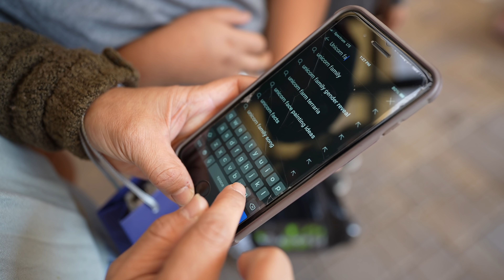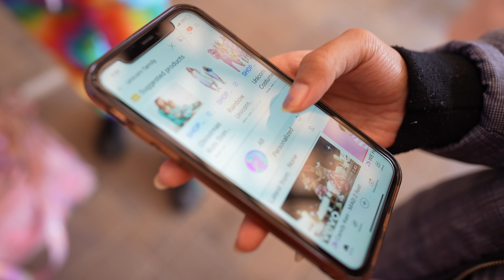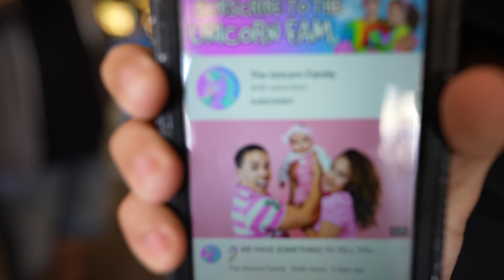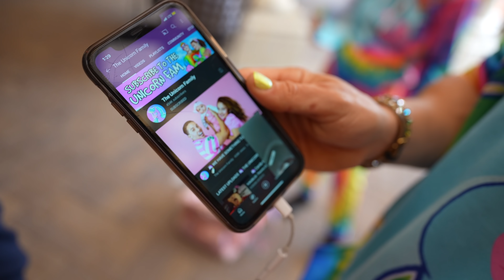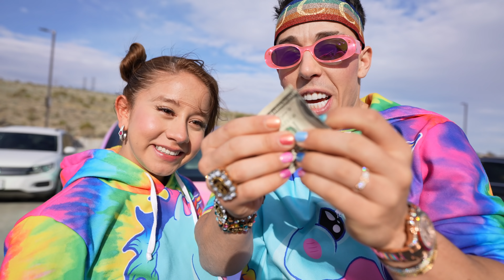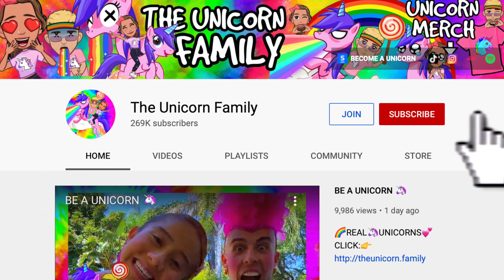YOU SUB = YOU WIN | The Unicorn Family